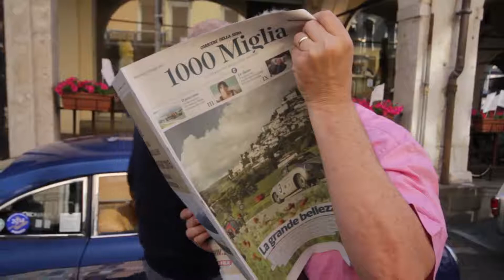Mille Miglia - Day 1 - passion, tension, excitement | AutoMotoTV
Some 60 years after Mercedes-Benz’s triumph at the Mille Miglia, three of the greatest heroes of the thousand-mile race in 1955 are returning to the route between Brescia and Rome: together with the legendary Mercedes-Benz 300 SLR (W 196 S) racing car, Mercedes-Benz racing drivers Stirling Moss and Hans Herrmann are remembering the 1955 race at this year’s Mille Miglia event, which is being held between 14 and 17 May 2015. Back then the young Brit Moss won this furious Italian road race with his co-driver Denis Jenkinson in the fastest ever time of 10 hours, 7 minutes and 48 seconds over a distance of around 1,600 kilometres. Hans Herrmann, on the other hand, was the hapless hero at Mille Miglia 60 years ago as he was in an excellent second place at the wheel of his 300 SLR, likewise with a chance of victory, when an unfortunate defect ended his race on the Passo di Futa. As a high-ranking regularity race for classic cars, the 33rd nostalgic Mille Miglia in May 2015 – the 60th event overall to bear this name – keeps alive the memory of the historic road race staged between 1927 and 1957. The appearance of the original 300 SLR racing cars with the Mercedes-Benz Brand Ambassadors Sir Stirling Moss, Hans Herrmann, and Ralf Schumacher at the wheel are exclusive highlights of this year’s event.